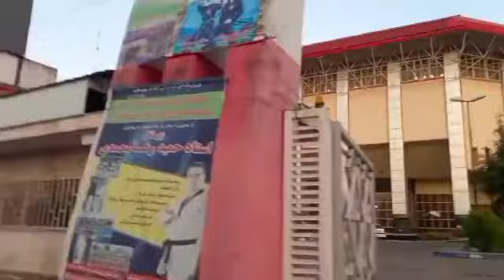walk white me in iran guilan Rasht/Walking around the house/فلکه رازی رشت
hi , I'm zahra
This is a short walk from my house
And write your opinion for me